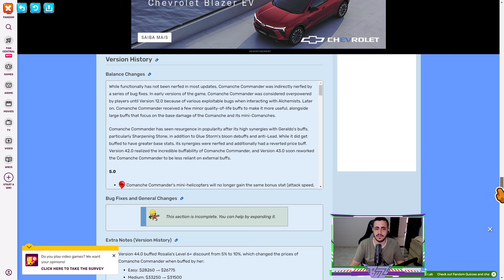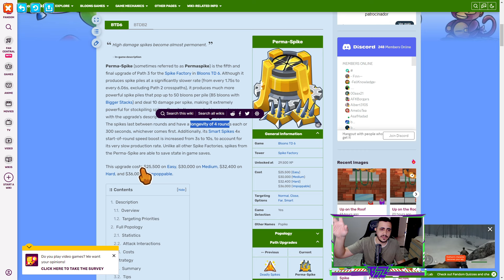Em busca da BORDA PRETA! - CHIMPS JARDIM COBERTO | Bloons TD 6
Opa, hoje trago pra vocês um vídeo fazendo um chimps no mapa JARDIM COBERTO onde meu único objetivo é buscar a borda preta no mapa, que consiste em terminar o chimps sem perder ou voltar na tela inicial!

Use meu código - BUZLAITIR